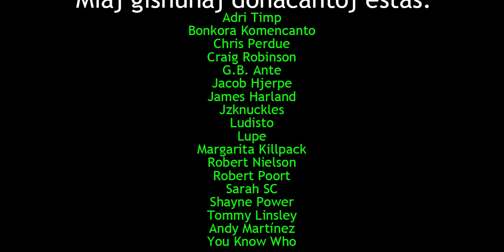Ĉu nia homeco postulas militon?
Mi diskutas la temon de milito kaj ĉu nia homeco postulas ĝin.